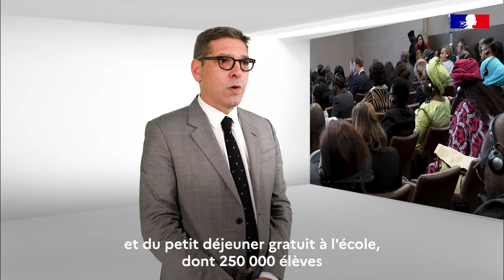100% Diplo : Coalition alimentaire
Le premier sommet mondial de la Coalition pour l’alimentation scolaire s’est tenu les 18 et 19 octobre 2023. La France a pour objectif de garantir à chaque enfant dans le monde l’accès à un repas sain et nutritif à l’école à l’horizon 2030.

Depuis le lancement de la Coalition en 2021 sous le haut patronage du Président de la République, 418 millions d’enfants bénéficient chaque jour d’un repas à la cantine, soit 30 millions de plus qu’en 2020. Afin de continuer à réduire les inégalités liées à l’insécurité alimentaire, la France continuera d’investir sur le plan national et international en faveur de l’alimentation scolaire